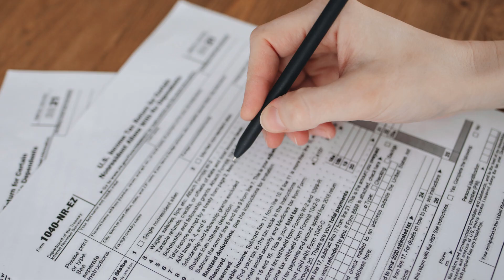Streamline Your Logistics with Jai Bhawani Shipping & Logistics | Mundra port / Kandla Port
Are you searching for a reliable partner to handle the complexities of your shipping and logistics needs? Look no further than Jai Bhawani Shipping & Logistics. With our headquarters in Gandhidham and branch offices at all major ports across India and globally, we offer unmatched expertise and reach.

In this video, discover how our comprehensive services, including Customs Clearing (Imports & Exports), Forwarding Agent services, Project Cargo Handling, and Door-to-Door delivery, ensure that your cargo is handled with the utmost precision and care. Whether by road, rail, or sea, Jai Bhawani Shipping & Logistics is your trusted partner for seamless transportation and essential certifications like Fumigation and Phytosanitary.

Join us to learn more about how we can be the driving force behind your business success. Ready to streamline your logistics?